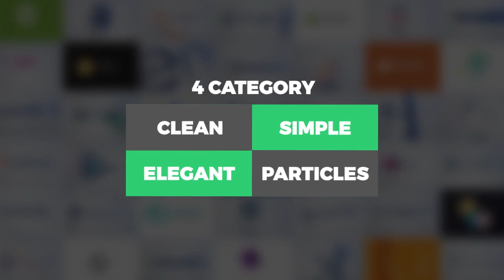VIDEOHIVE QUICK LOGO REVEAL PACK 2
After Effects Version CS6 | No Plugins | 3840x2160 | 96 Mb

40 Animation for fast and simple , special logo to present your project , company or business. 4 categories, each with 10 animations , very easy to use . List your logo, text and push type render.

Main Features

100% After Effects
4K 3840×2160 (Full HD version is included)
No Prerendered
VideoTutorials

* Download *